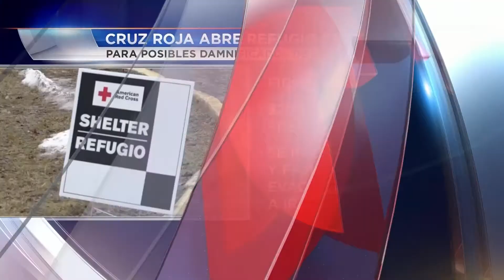La Cruz Roja Americana abrio un centro de evacuación en Fremont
𝙑𝙄𝘿𝙀𝙊: La Cruz Roja Americana ha abierto un centro de evacuación en Fremont en respuesta a las inundaciones en el área.